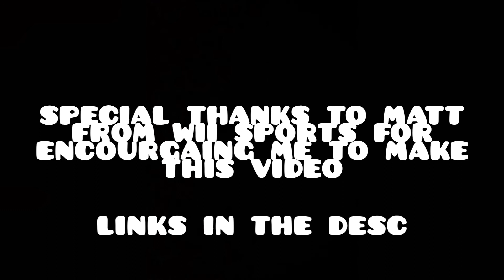i built a community castle for the boys..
hey dudes its kinda like cool if you subscried but here is the boys in the vid

they dont give me yt name so i cant lol